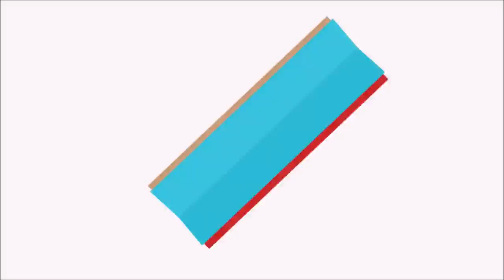FUS vs Zamalek SC: Le JT d'avant-match